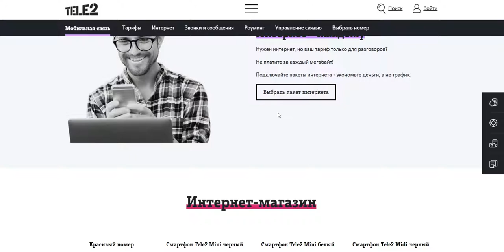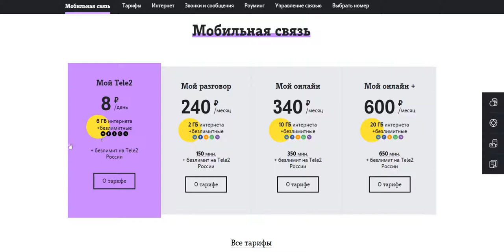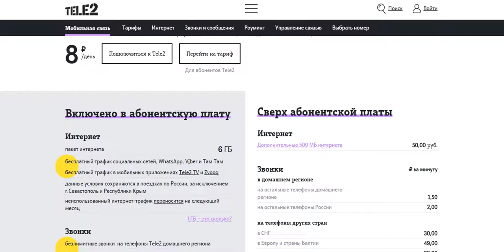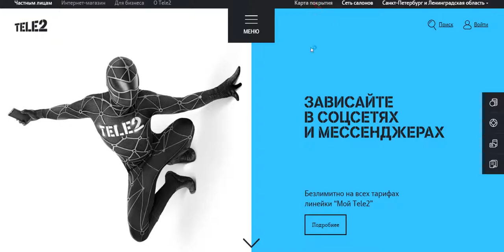Теле2 Ростелеком очень плохой но дешевый 2017-10-24